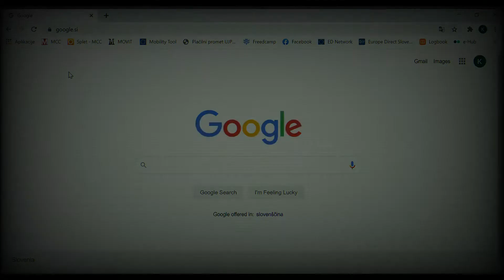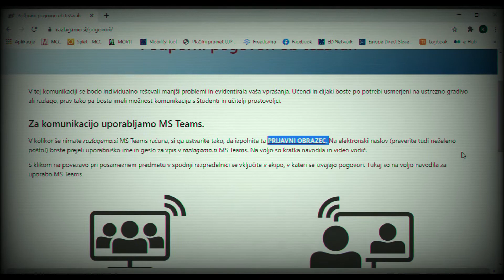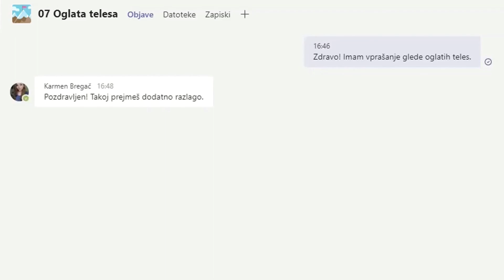MCC spletna učilnica: Predstavitev spletne podporne strani Razlagamo.si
Vabimo vas, da se nam pridružite na predstavitvi spletne podporne strani
Predstavitev je namenjena vsem učencem OŠ in SŠ ter vašim staršem, ki se trenutno spopadate z učenjem na daljavo!